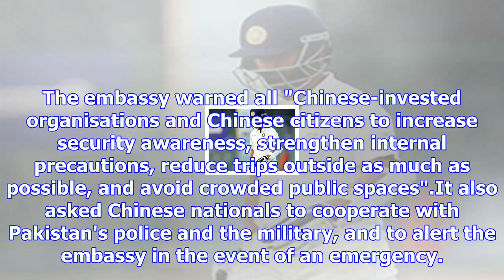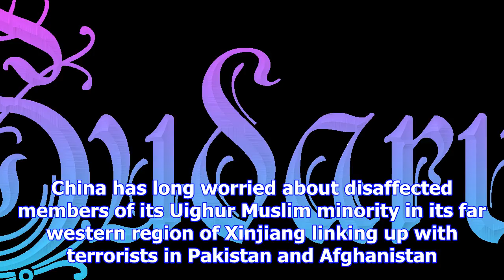China warns of imminent attacks in pakistan as economic corridor takes shape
China's security concerns abroad have grown along with its global commercial footprint (Reuters)Beij...